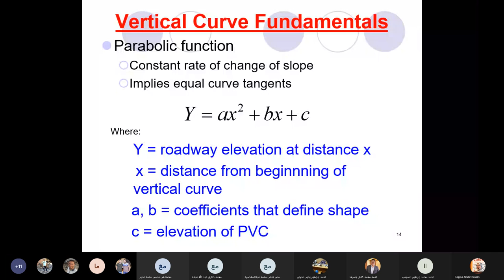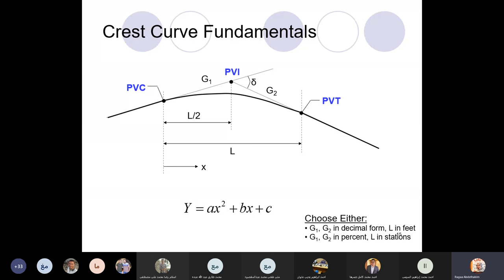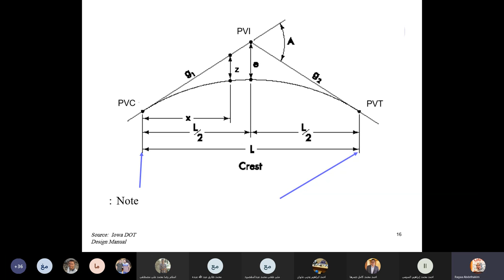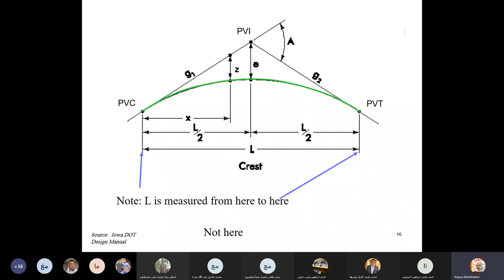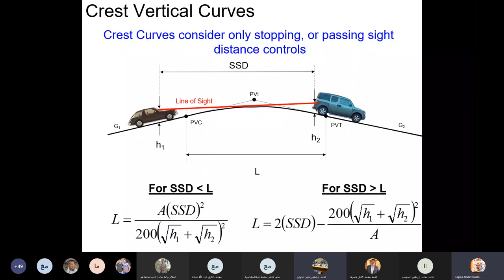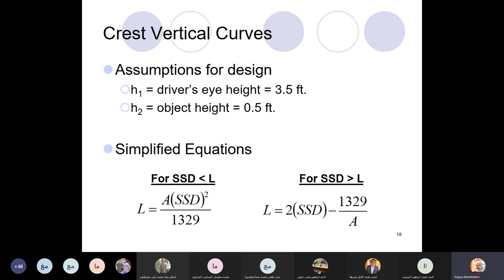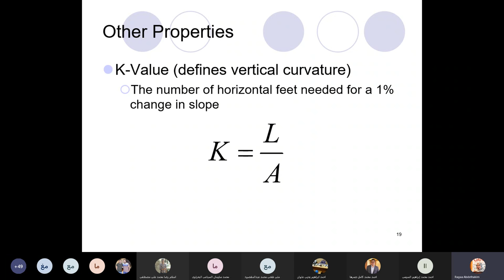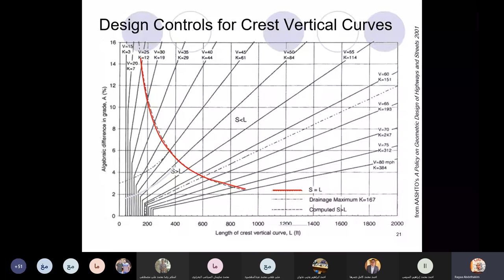محاضره طرق 6